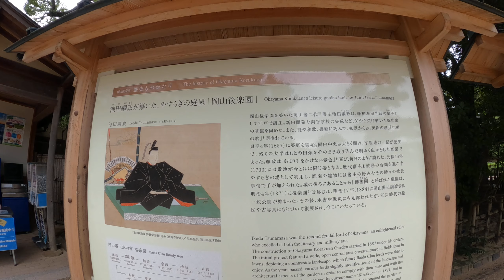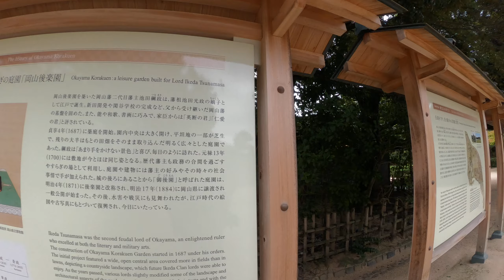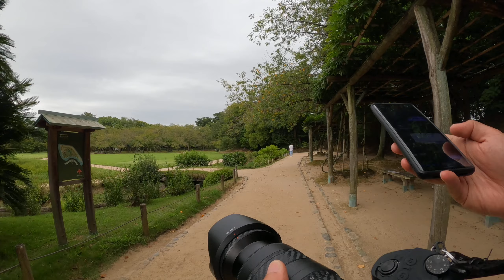岡山後楽園の巡り